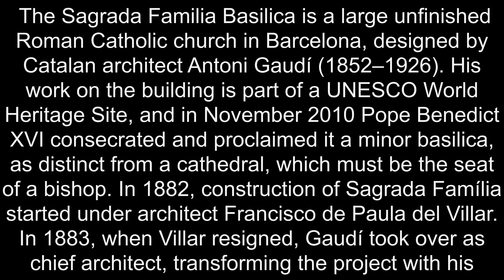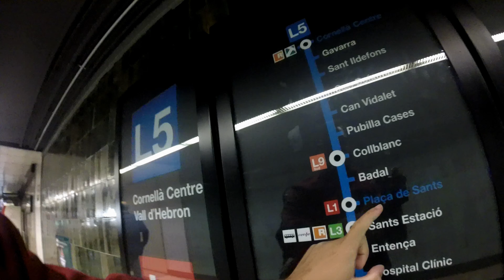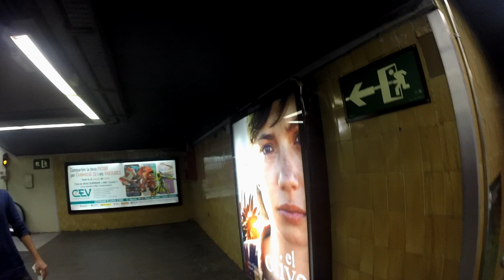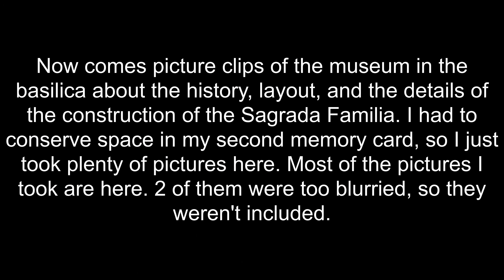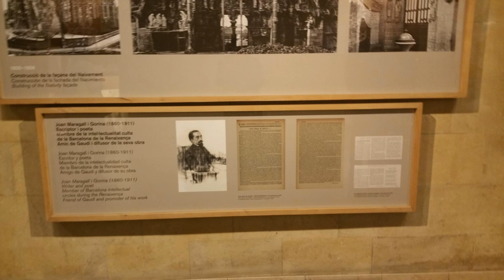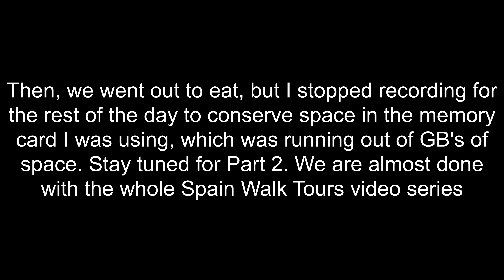Spain Walk Tours (Barcelona Edition Part 1)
From Airbnb apartment to Basilica de la Sagrada Family. There's a photo-video section of the museum inside it near the end about its history, construction, and layout.

The fast parts of the video are 2x faster than normal.

In this video, one of the memory cards for my GoPro gets full, so I had to use the other memory card that I bought in San Sebastian, which was starting to get full. I had to be more careful in my recording, but without letting you the viewers miss anything.

The yellow and red-striped and star flag represents Catalonia's independence movement from Spain, a common sight in Barcelona and surrounding towns in the Catalonia province of Spain.